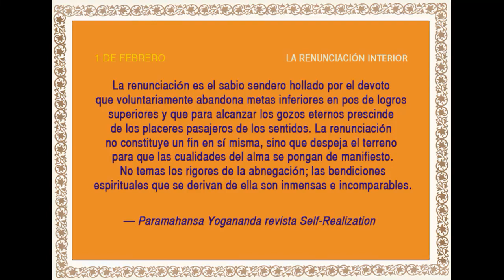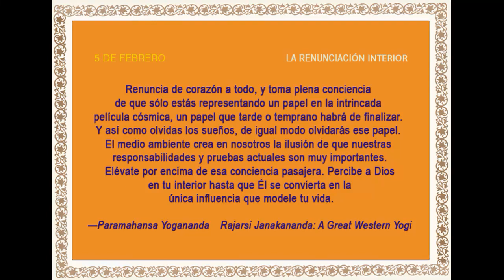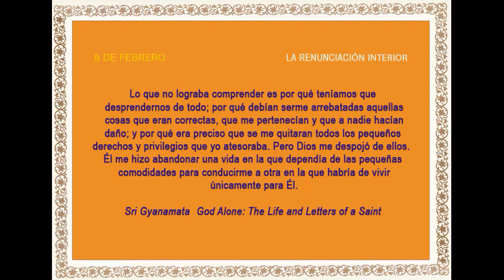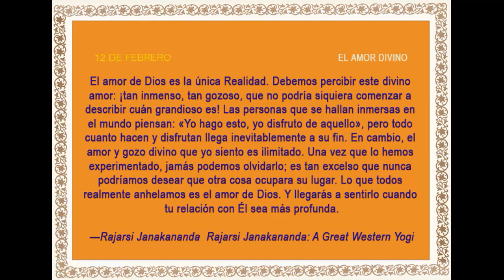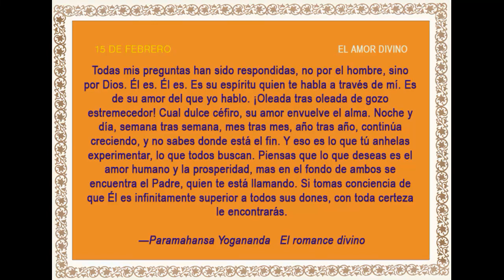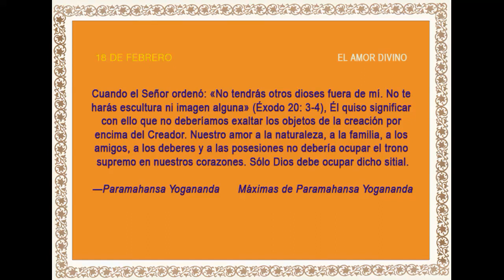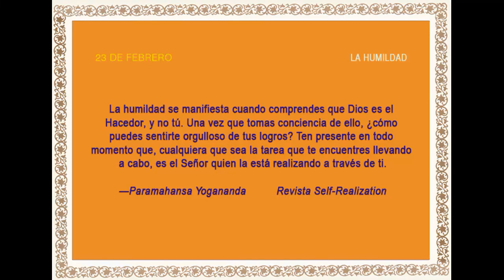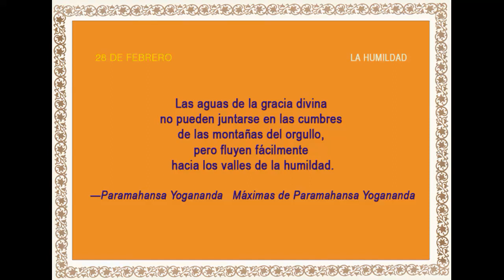02 DIARIO ESPIRITUAL_FEBRERO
Pensamientos espirituales de Paramahansa Yogananda para cada día del año.
Búsqueda rápida para cada día del mes:

00:00 1 febrero
01:00 2 febrero
01:50 3 febrero
02:31 4 febrero
3:20 5 febrero
04:27 6 febrero
05:07 7 febrero
06:39 8 febrero
07:39 9 febrero
08:46 10 febrero
09:34 11 febrero
10:14 12 febrero
11:35 13 febrero
12:46 14 febrero
13:30 15 febrero
14:56 16 febrero
15:49 17 febrero
16:22 18 febrero
17:21 19 febrero
17:58 20 febrero
18:59 21 febrero
19:45 22 febrero
20:19 23 febrero
21:00 24 febrero
22:04 25 febrero
22:53 26 febrero
23:42 27 febrero
24:12 28 febrero